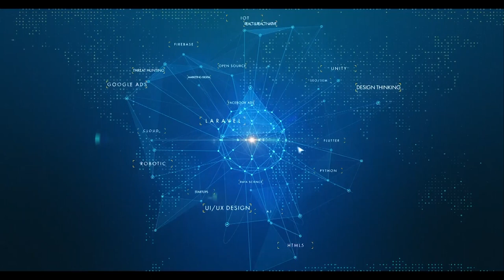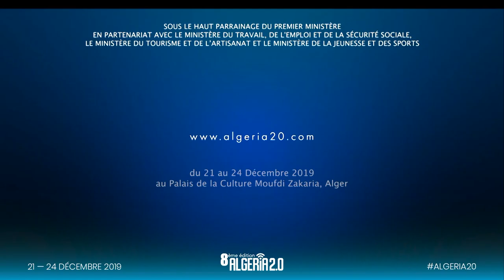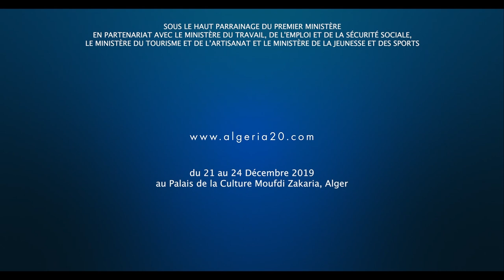Algeria 2.0: Panel: Women & Tech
Panel Woment & Tech avec , Dalia Abu-ghoush, Rekaia DRAOUI, Khadidja Nor El Houda BOUAYADI, Karen Rose